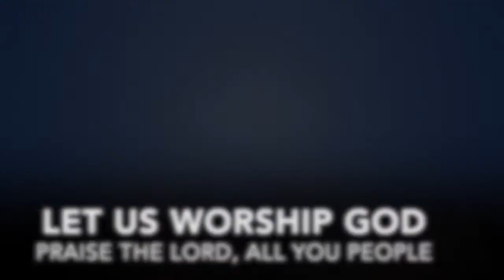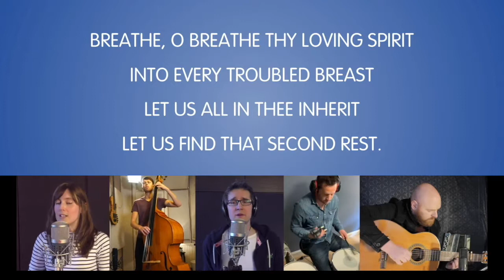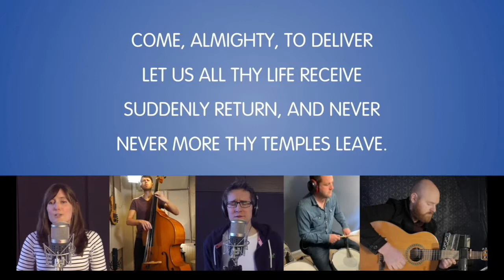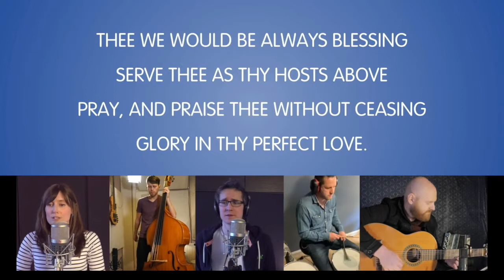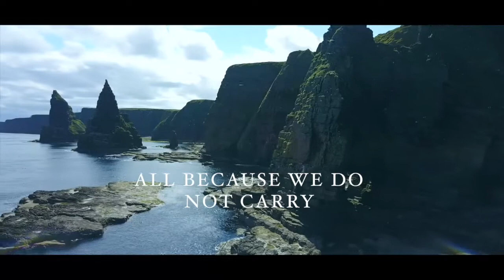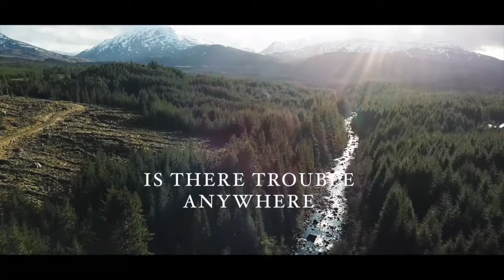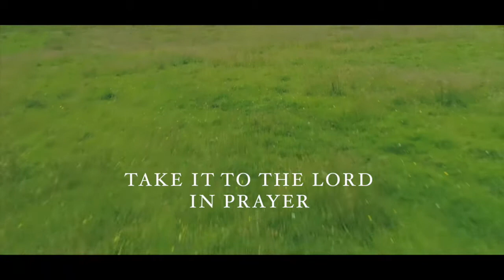Orchardhill Worship 26 July 2020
Welcome to Worship 26th July with the very Reverend Graham Fair Moderator of the General Assembly Part 2  Why am I here?